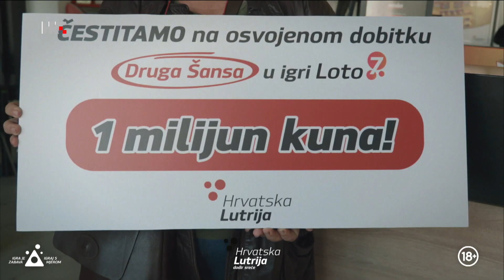Loto 6 izvlačenje 11.12.2022.